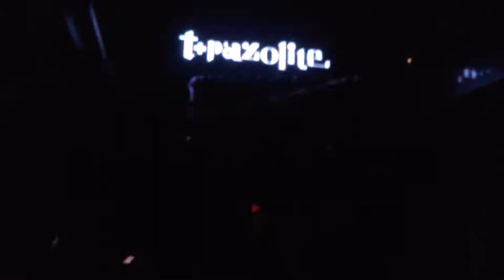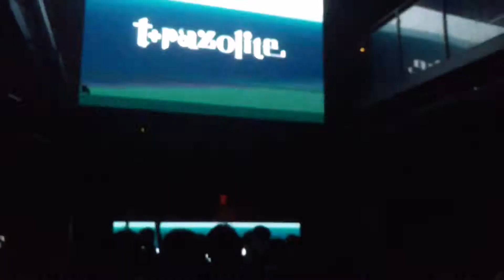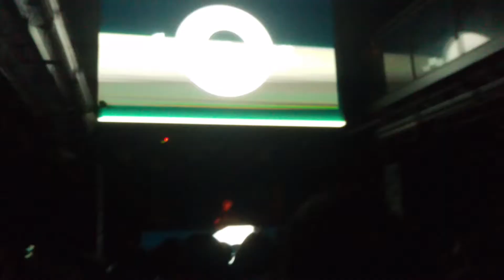t+pazolite - Chrome Vox | Live Tano* C Tour 2019